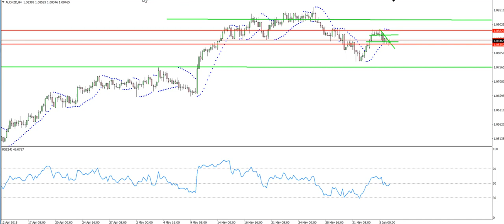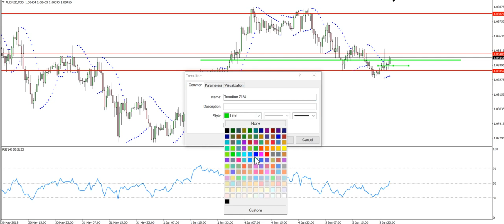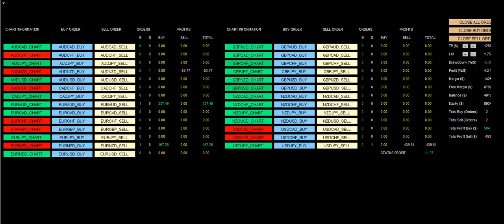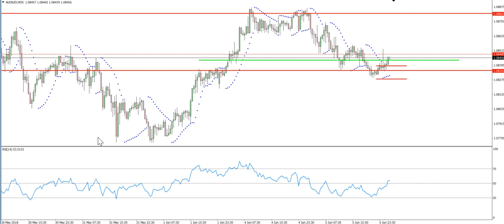ฝึกวิเคราะห์ วางแผนเทรด forex 3